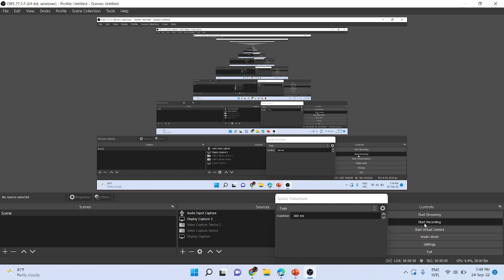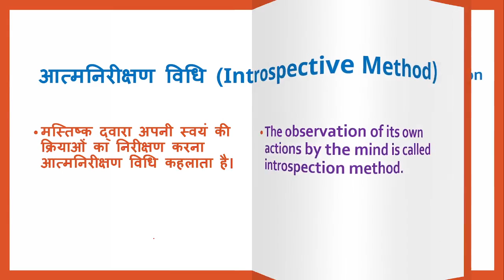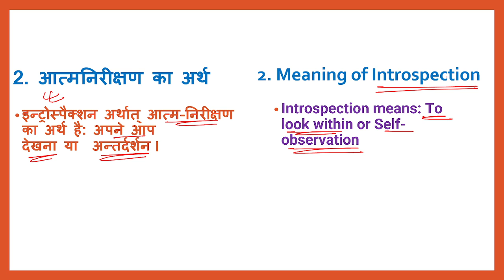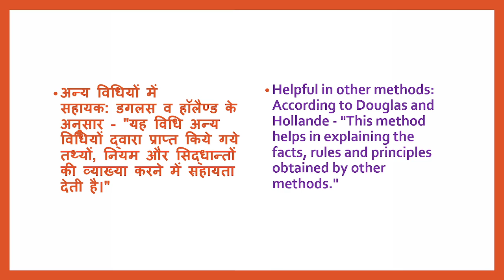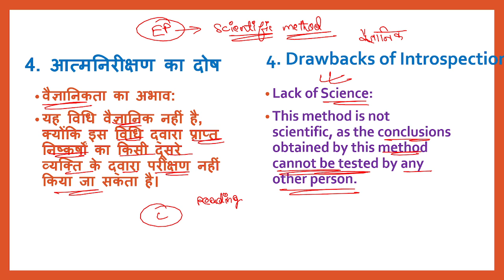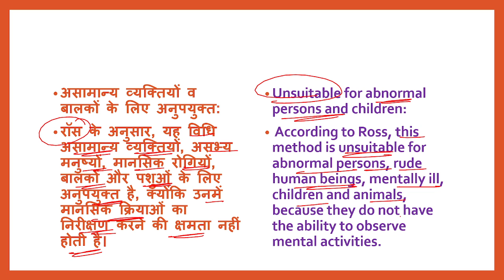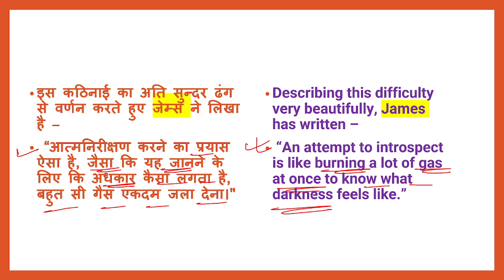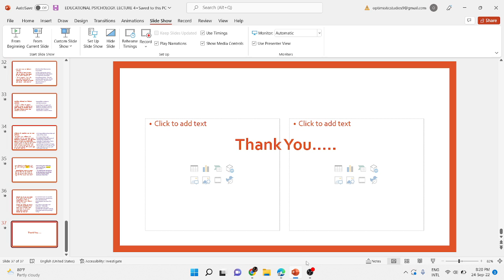छत्तीसगढ शिक्षक भर्ती || व्याख्याता || LECTURER || EDUCATIONAL PSYCHOLOGY || LECTURE 5